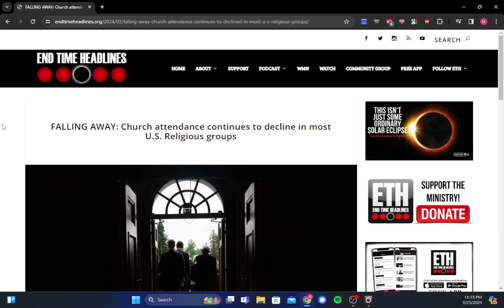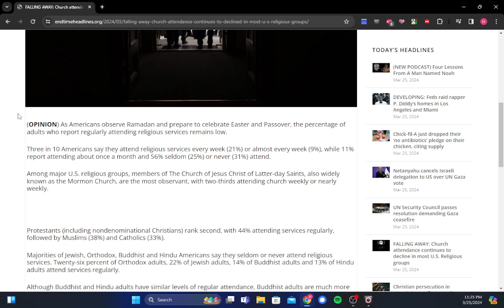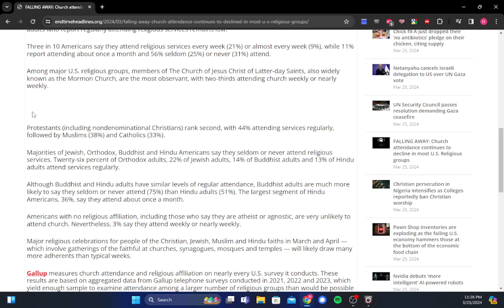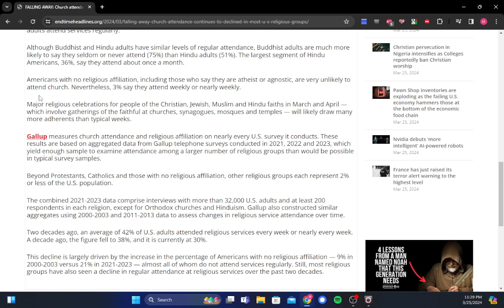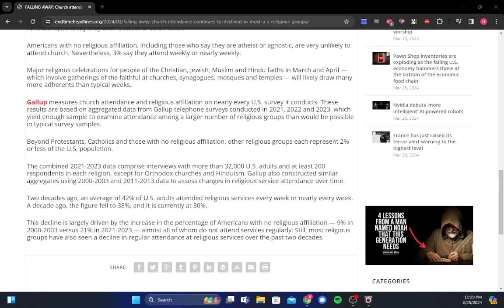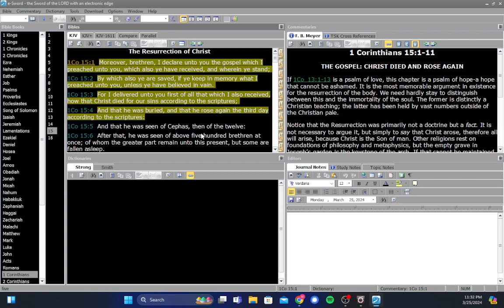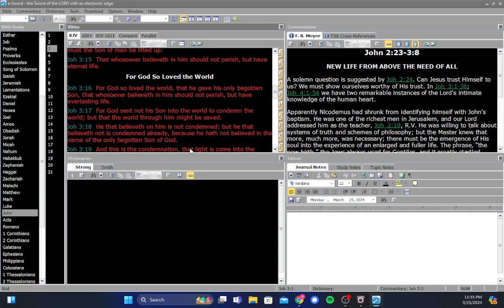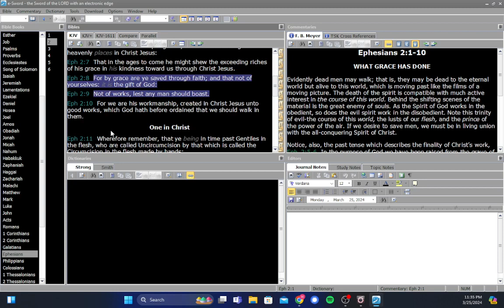The Falling Away: Church Attendance Continues To Decline In Most US Religious Groups!!!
God Bless!